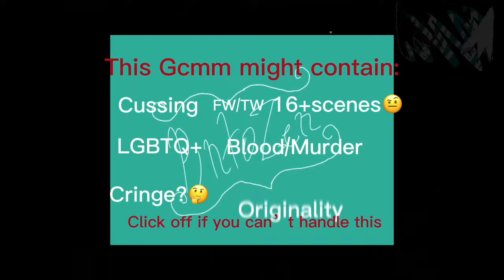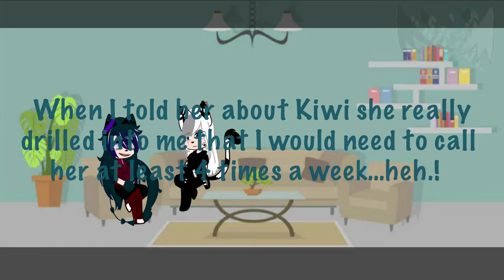"Rising Newcomers"| LTY Ep.10 | Les GCMM | PintoZen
Yoyo Pintos! Episode 10 of "Leaning Towards You" is finally out! After over a month of processing it is finally finished and here on YouTube! I hope all those looking forward to and to anyone who just watched the entire series enjoys this episode!

Details:
Time taken ~71 Hours
Total Screenshots- 2,793
Total Art Pieces- 13
Total Songs Used- 6
All art is Mine

Summary-
In the beginning of the mini movie Kiy (Kiwi's counterpart) gets up and deals with a small problem and goes back to sleep. Intro plays. A little bit of an inclusive backstory explaining how long Kiwi was out for and what the others did while Kiwi was hibernating. Much later on while Neta is on break at her job Kiy teleports in explaining that she would need to leave for some days and that she would leave guards for Neta and the pups. After a bit of relived crying and Neta's shift ends, she goes home to introduce the pups to their new guards (Zane, Zya, Karlos, Quinne, and Jhoke) including their own specialties. Later on, they have a bit of a sad moment where the others didn't know how old Kiwi was and her birthday and everyone's professions. When it was just Neta, Blade, and Bit-oh they went over what happened on the majority of Kiwi's unlucky birthdays. while thinking about surprising Kiwi the shadows teleport in and exclaim that they shouldn't which leads to them all planning to do something else. Once they've decided Neta goes to bed after a long day. After a week of finals, the scores for the pups and other students were posted on the leaderboards and after Blade looked at Kary's she gave her a little 'gift'. After Kary had a bit of a drama point they go to the front gate because the pups had been told to go there. To meet the finally awoken KIWI! After a bit of a sentimental part Kiwi takes the pups shopping and gets Neta a gift with her new friend Yami. Once they got home Kiwi set up a bit of a Suprise for Neta and after possibly scaring the shit out of Neta, they have a dramatic closure. Then this leads to Neta examining Kiwi's new appearance and after finding out some new things they take a shower and go to bed where Kiwi showed Neta her new marks via magic. In the morning Yami who Kiwi still didn't know the name of woke up to Yami having but hair tail. After a deadly glare she calms herself and after a bit of a discussion on t=getting him to stay she goes out to find his father. Yami's father being just about dead leaves Kiwi with a couple things including on the fact he knew her mother. Kiwi goes home after burying Zeke next to Ilease (Yami's father and mother) she goes home and calms herself down to go tell Yami and Neta who had gone back to sleep what happened. Then Kiwi gives Neta the gift she got leading to a bit of a spicy part and then goes off to her domain for the next 3 days to finish learning her new abilities. As Kiwi was about to finish her training the shadows came in and she offered to spar with them. Later at night Neta and Kiwi go on their date which the shadows had planned leading up to some wholesome moments and the ending. Outro plays.

Hey, Mickey- Baby Tate

Others-

Streets x Put Your Head On My Shoulder- Doja Cat & Paul Anka
Ne-Yo- She Knows
Kxllswxtch- WASTE
S1MBA- Rover
Rae Sremmurd- Swang

Thank you again for interacting with this video and even more thanks if you share with others!